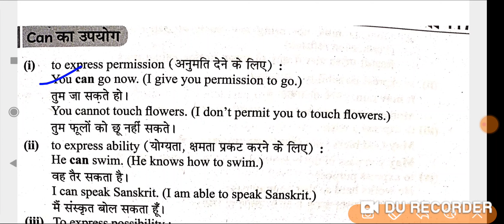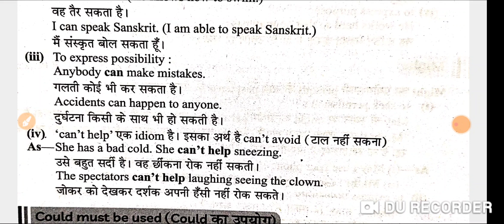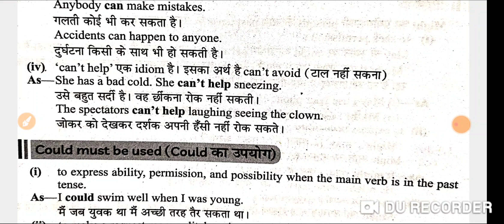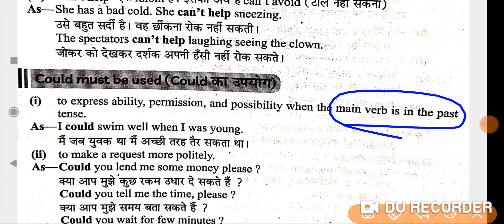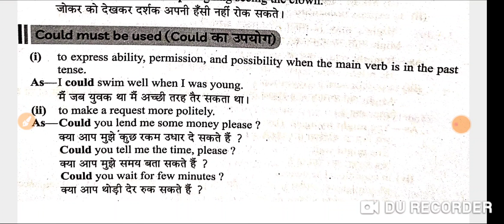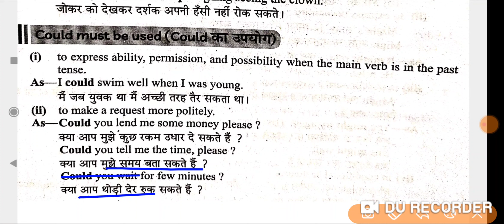Can/could use of modals.How to use can and could.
can and could modal verb  का use  कैसे करें.